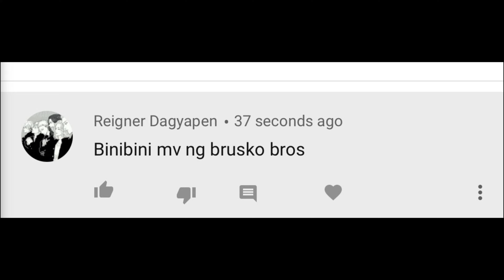BRUSKO BRO - BINIBINI - REACTION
SWABE